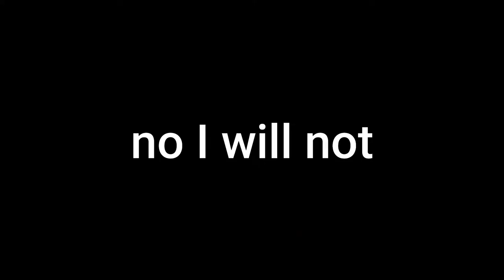T pose Demoman Teamfortress 2 Demoman man demo demo yes demomaned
He came to fight me. But Valve got my back. I will live forever.
As long as Candice doesn´t appear.
candice dick fit in your mouth
gotcha